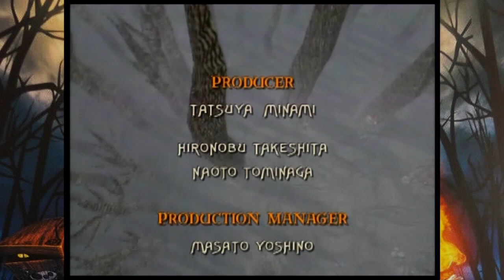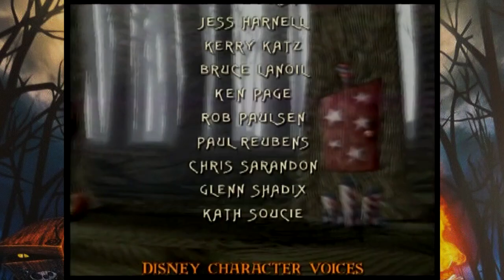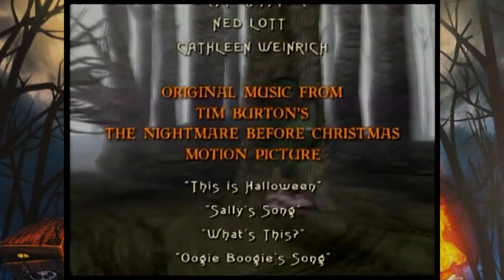Musical Salvation - The Nightmare Before Christmas: Oogie's Revenge (Part 15)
Doyou look at a bird and think it's armed?